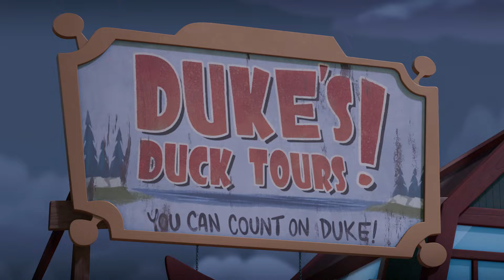Acil Durum Sistemi! 🌧️ | Yardım Takımı | Disney Kids Türkiye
İlk müdahale eden arkadaşlar, topluluklarındaki diğer kişilere yardım eder.

Disney Kids Türkiye resmi YouTube kanalına hoş geldiniz! Burası her yaştan çocuğa neşe ve kahkaha getiren özel içeriklerle dolu bir hazine. En sevdiğiniz Disney şarkılarına eşlik edebilir; özel içerikler, fragmanlar ve daha fazlasıyla sevdiğiniz hikayelerin büyülü dünyasını keşfedebilirsiniz ✨